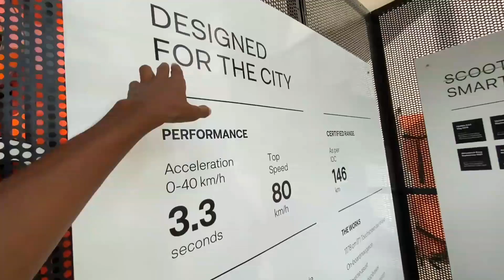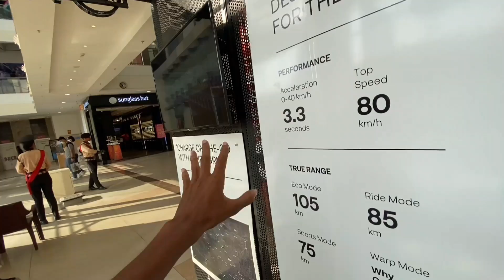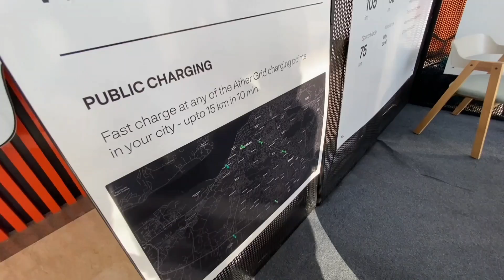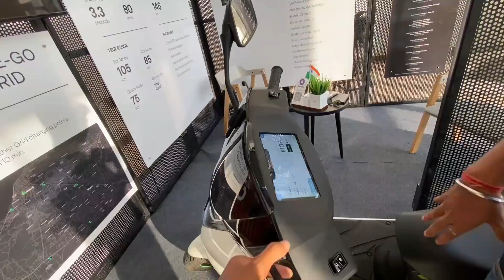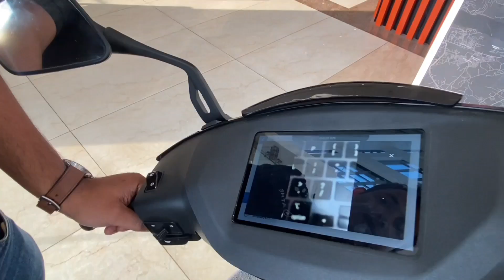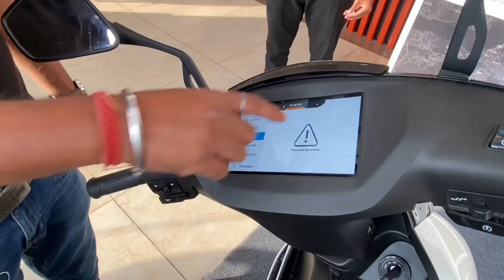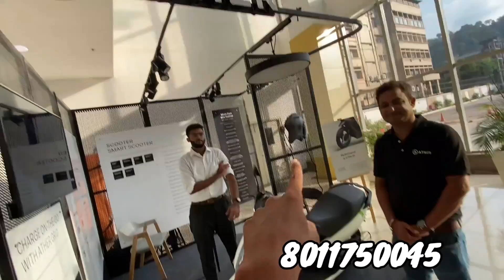এইখনত Google Map আহিব|Ather 450x Gen 3 Showroom in Guwahati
Ather Space Electric Scooter
Address:Jkon Building, Opposite Sonaram Field,Bharalumukh, Guwahati

Ather 450x Gen 3 Showroom in Guwahati
Ather 450x
Ather 450x 3gen
Ather electric scooter
2022 Ather 450X
Ather 450x Gen 3 review
Ather 450x Gen 3 first review in Assamese